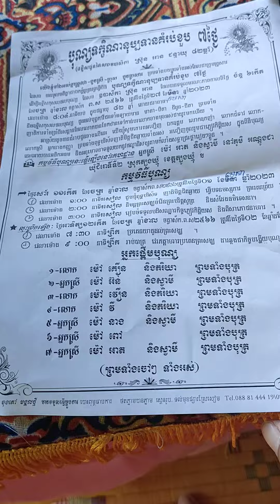April 5, 2023